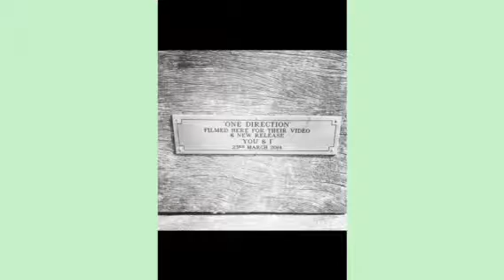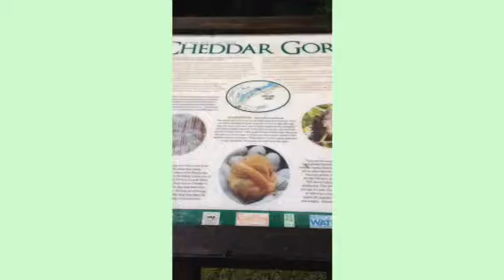Somerset & Wales Holiday (Enya)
My Birthday Holiday In Somerset & Wales.

Music Credit To:
One Direction- 'You & I'
Gorillaz- 'Feel Good'
Troye Sivan- 'Fun'